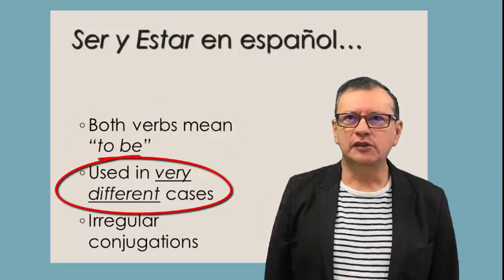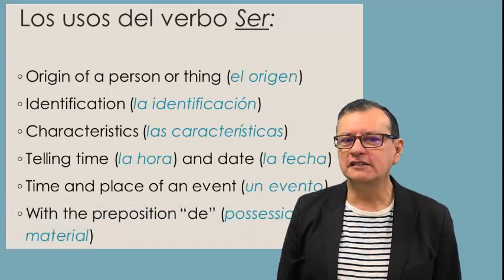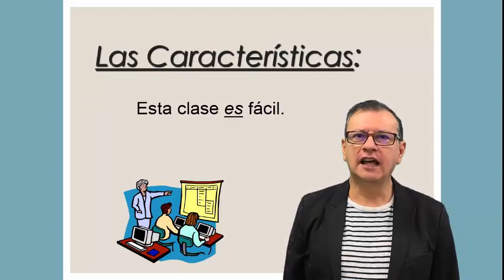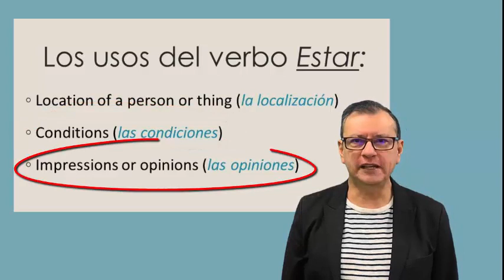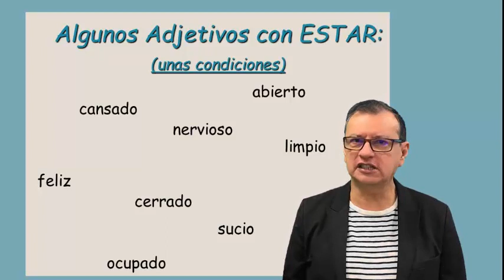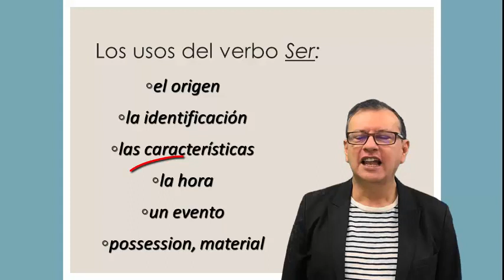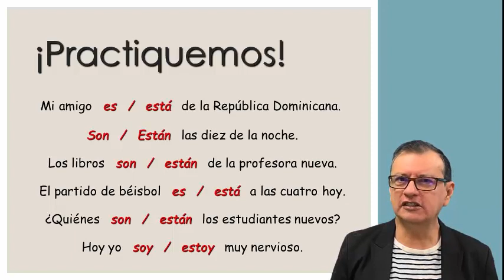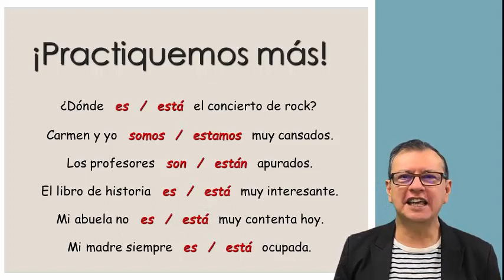Ser and Estar ("to be") Comparisons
This video will go over the uses of Ser vs. Estar.  Ser is used for such things as identification, origin, characteristics, time/date, time/place of an event, and with the preposition "de."  Estar is used for location of a person/thing, temporary conditions, and opinions/impressions.  Estar is more temporary in nature than Ser.